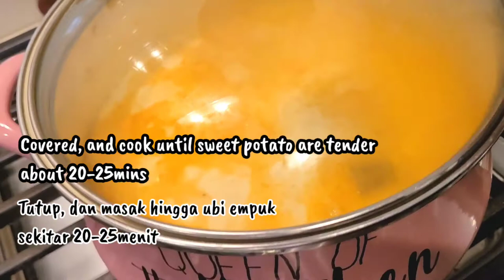CORN & SWEET POTATO CHOWDER...~Sup Jagung & ubi manis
You’ll love this easy 30-minute sweet potato corn chowder for a warm and comforting meal any night of the week..